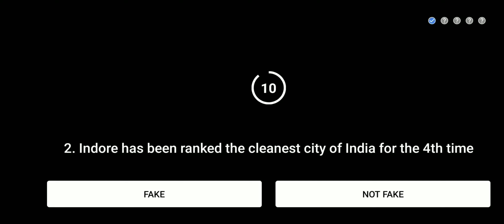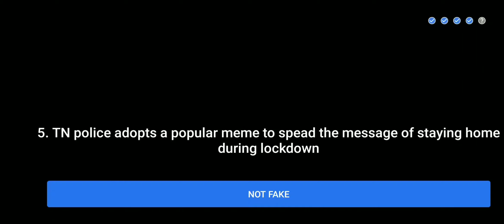Flipkart Fake Or Not Fake Quiz Answers | Win Gift Vouchers Or Supercoins | 30 August 2020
1. Rs.1000 Gift Vouchers For 100 Winners.

2. Rs.50 Gift Vouchers For 3000 Winners.

3.  Supercoins For Remaining Winners.

Question 1 :- after trying covid-19 vaccine Russian president's daughter founded

Question 2 :- Indore has been ranked the cleanest city of India for the fourth time

Question 3 :- any food cooked during Solar eclipse can be poisonous

Question 4 :- hair of a girl can grow more than 6 feet in length

Question 5 :- Tamilnadu police adopts a popular meme to spread the message of staying home during lockdown

Topics Covered :-

flipkart fake or not fake win gift vouchers flipkart fake or not fake win supercoins flipkart fake or not fake 30 august
30 august flipkart fake or not fake
flipkart quiz
flipkart contest
flipkart
quiz
contest